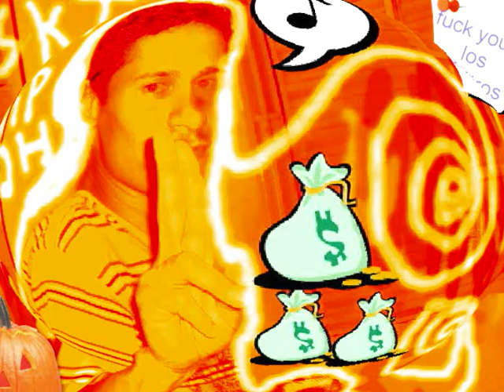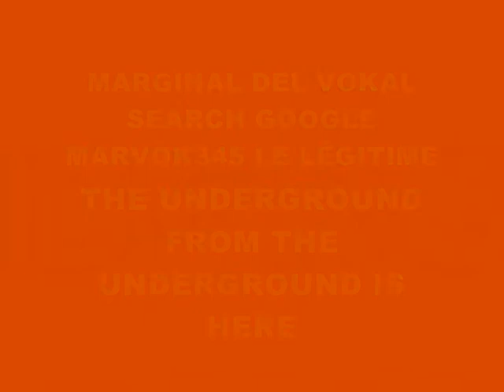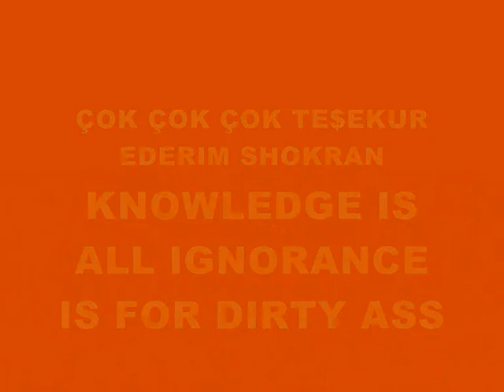MUSIC 602-SUPER WEIGHT-PRODUCED IN MY PLAYSTATION 2 MARVOK345